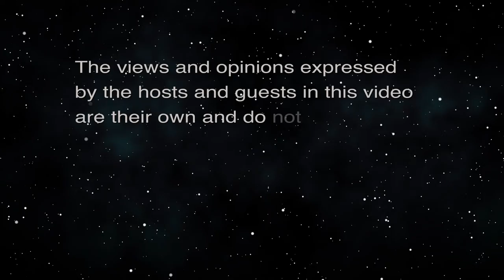Senate Approves Infrastructure Bill (What Now America)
House to Take up Bill with Strings Attached.  The host for this episode is Tim Apicella.  The guest for this episode is Jay Fidell.

With a vote of 69 to 30, the one Trillion dollar Infrastructure bill clears the Senate with bipartisan support, a rare day during these political and cultural polarized times. Now the the Bill goes to the House, but will the progressive wing of the Democrats get in the way of passage? It will be up to Nancy Pelosi to keep the vote from fracture.